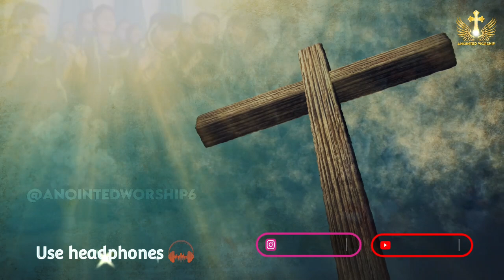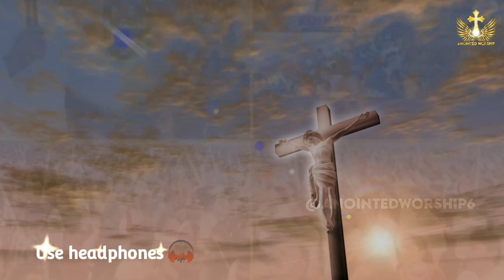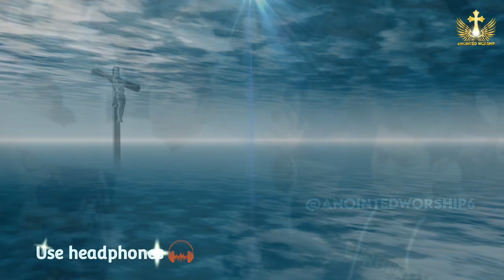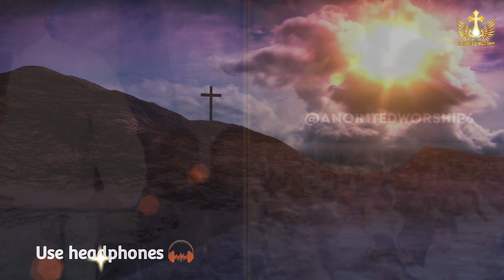Wo Halat Badal Deta Hai | वो हालात बदल देता हैं Anointed Worship with Apostle Ankur Yoseph Narula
wo halat badal deta hai ankur narula | wo halat badal deta hai masih song New Worship Song of Ankur Narula Ministries

वो हालात बदल देता हैं | Wo Halat Badal Deta Hai New @anointedworship6  Song With Apostle Ankur Yoseph Narula † Anointed Worship †

वो हालात बदल देता हैं | Wo Halat Badal Deta Hai New Worship Song of Ankur Narula Ministries † Anointed Worship †

{ † वो हालात बदल देता हैं † }

वो हालात बदल देता हैं मांगो जो कुछ मिल जाता हैं वो हालात बदल.
1. भुखों की वो भुख मिटाए प्यासी जां की प्यास बुझाये उजड़ा सब कुछ खिल जाता है वो हालात बदल...

2. जीवन तेरा पल भर बदले दिल को बदले रूह को बदले खाता पाप का जल जाता हैं वो हालात बदल.

3. येशु हर एक कर्ज़ चुकाए तुझको वो खुशहाल बनाये ग़म खुशियो में ढल जाता हैं वो हालात बदल.

wo halat badal deta hai ankur narula,wo halat badal deta hai masih song,with apostle ankur narula